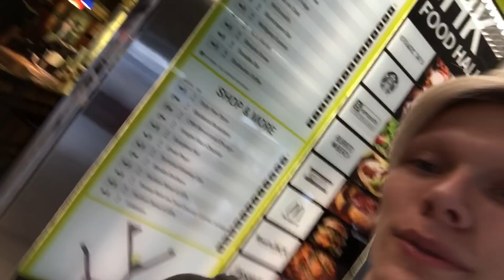MY SECRET VACATION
Hello everyone! I know it's a long video but I had to share my amazing experience on my vacation.